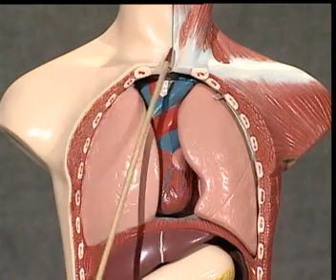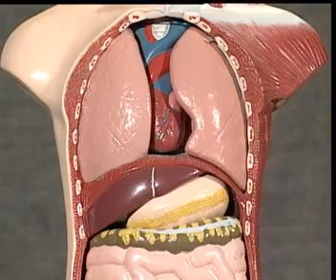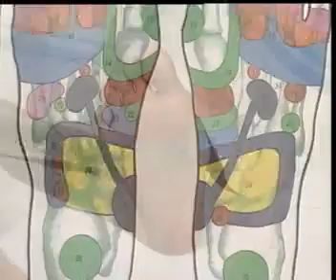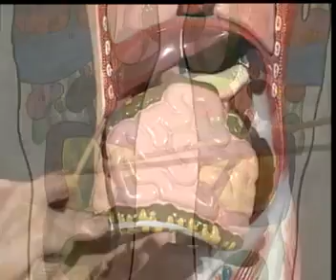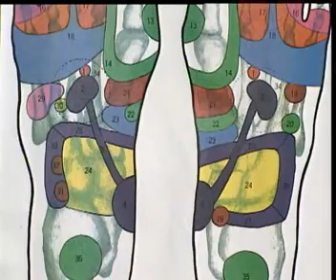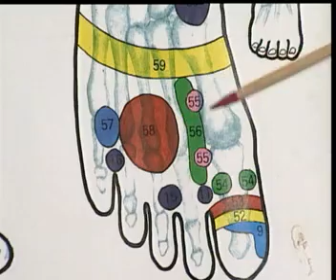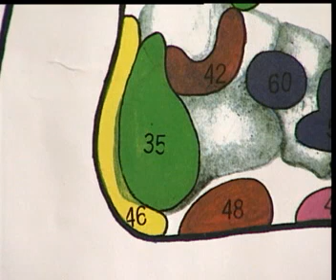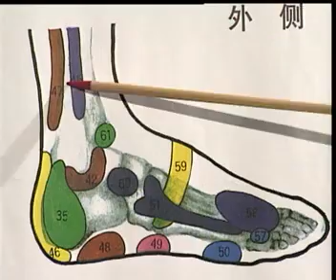基楚技法（中）足部按摩.脚底按摩CD2.rmvb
這一張碟是腳底按摩的教學碟,共分上,中,下三張大碟,內容將腳底基礎按摩的方法講解的非常清楚,今日將他Po上來與大家分享,有興趣想學習得同學可以邊看邊學習,相信不久的將來大家都是腳底按摩高手.